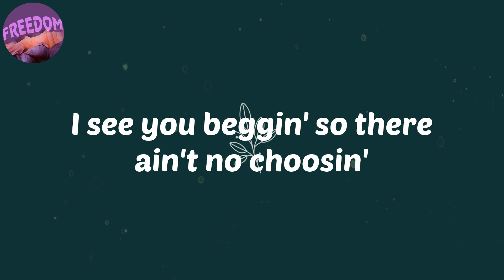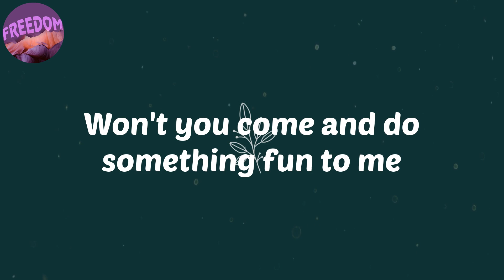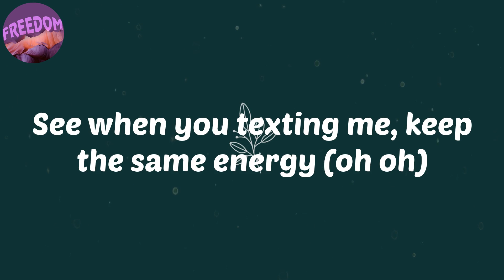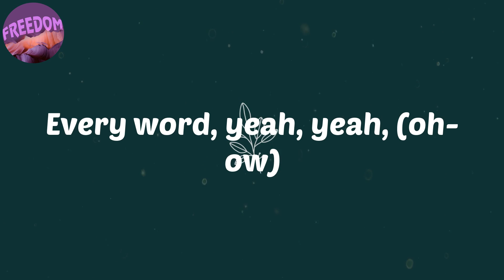(Lyrics) Waste My Time - Ari Lennox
Lyrics:
No dick makin' me stupid
No funny Valentine lovin' from Cupid
Need someone to get to it
I see you beggin' so there ain't no choosin'
There must be a glitch in my phone
I'm ready for the switch to turn me on
Won't you come and do something fun to me
'Cause I'm tryna F you
Waste my time, get on my line
'Cause I got the time to waste (ayy)
Use that mouth (ayy), blow this back out (ayy)
Back up every word you say (say sock it to me)
Then you can be on your way
Use that mouth, pull a track out (ooh-ooh)
Back up every word you say
Every word (every word)
Every word, every, back up every word
Every word, yeah, yeah
Back up every word you say (ah, ah)
'Cause I'm wide open, sesame
See when you texting me, keep the same energy (oh oh)
Baby, there ain't no rules (ain't no rules)
Way too grown for the bullshit
That triple X on me, we ain't school kids
So come over, and do what it do
Back up every word you say (ooh, sock it to me)
Waste my time, get on my line (sock it to me)